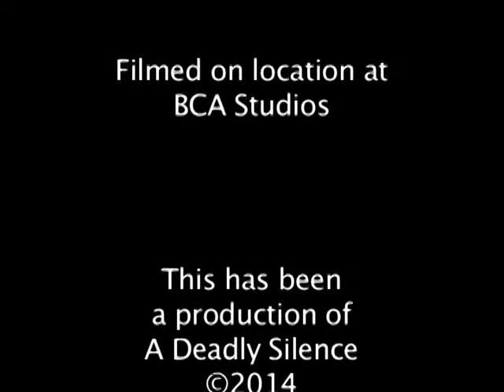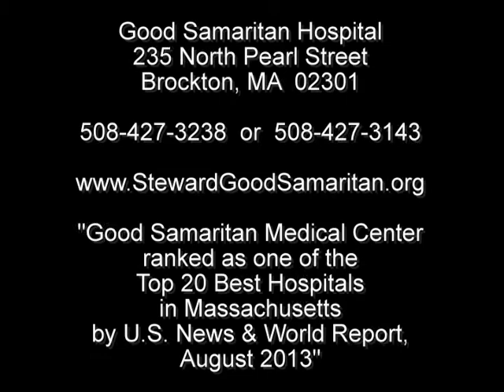A Deadly Silence 44 Thomas Audette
A Deadly Silence host Larry Curtis interviews Tom Audette as he recounts the moving story of his daughter's life and passing in 2008.  Since that time Tom and his wife have been speaking to the Plymouth area high schools to raise awareness of substance abuse and in support of the NotMyKid program.